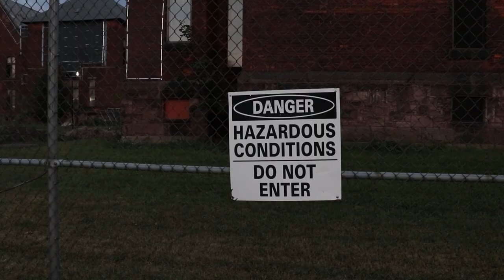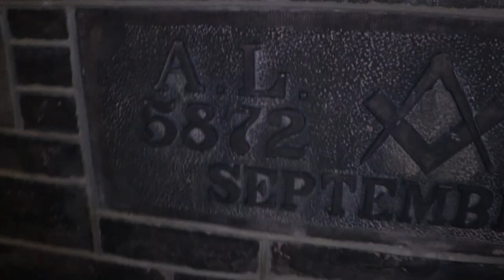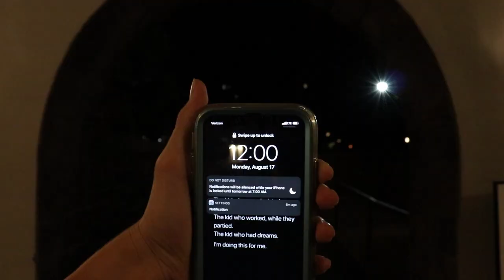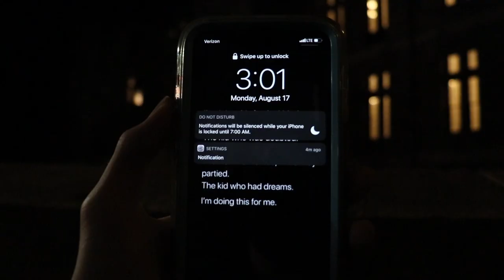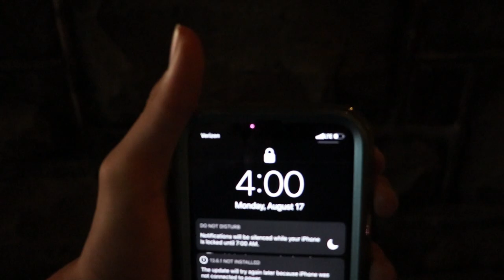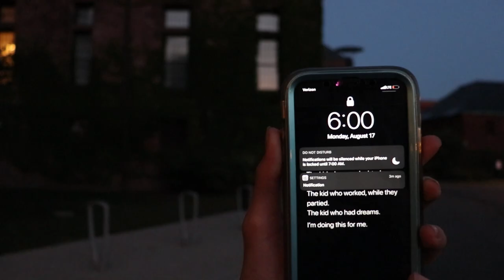Overnight Challenge In Haunted Insane Asylum.. (Hotel Henry)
This is the scariest challenge I've ever done..